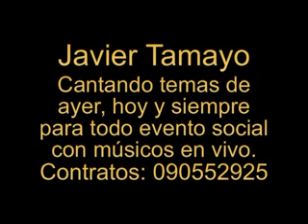PORQUE YO SE QUE NO VOLVERAS "COVER DE LOS IRACUNDOS"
JAVIER TAMAYO CANTE DE GUAYAQUIL
CANTA TEMAS DE AYER, HOY Y SIEMPRE
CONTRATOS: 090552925